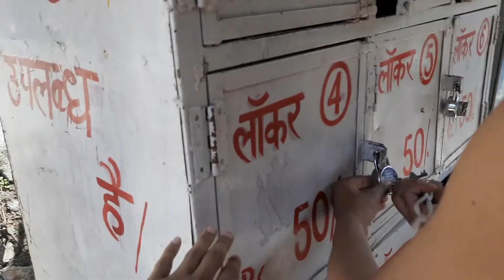Trip gone wrong | Dehradun | Dehradun ka Thella wala